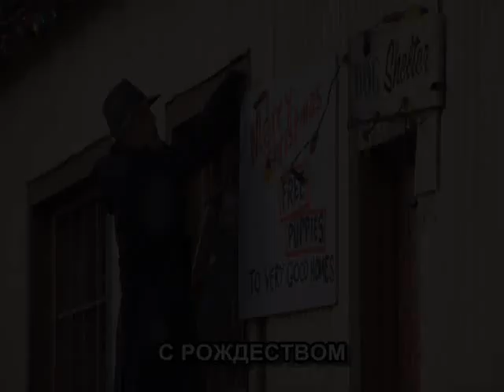Christopher Lloyd as The Christmas Angel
Christopher Lloyd as Christmas Angel